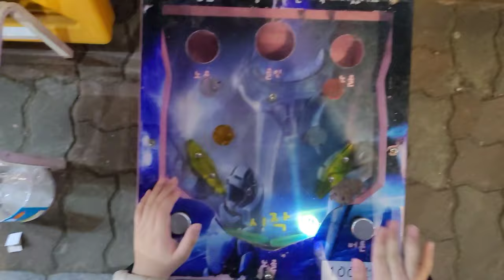[정우지우가족 TV] 탱탱볼, 얌체공 뽑기 도전, 가족일상 브이로그